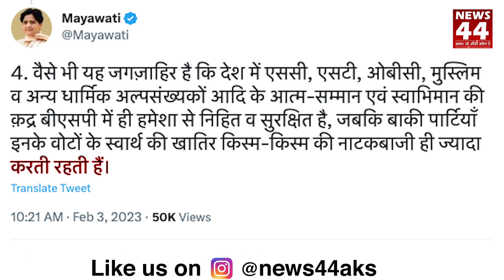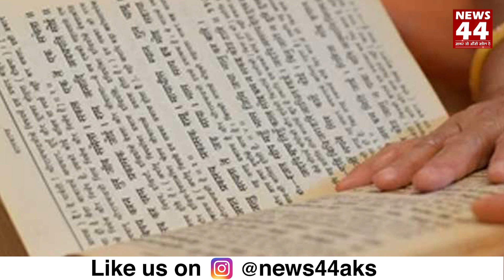Ramcharitmanas विवाद पर अब Mayawati ने किया Akhilesh Yadav पर वार ! News44